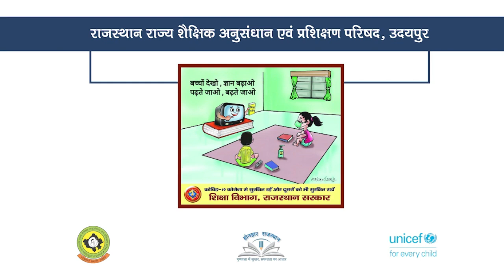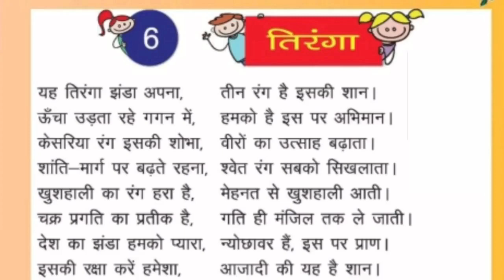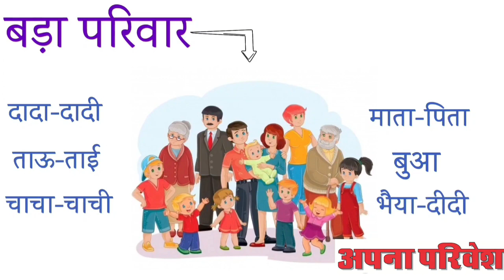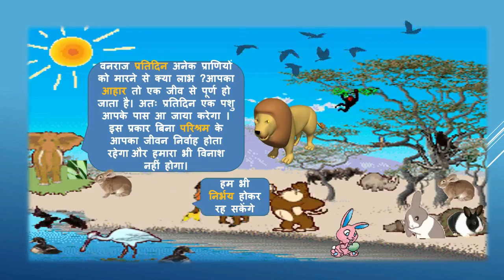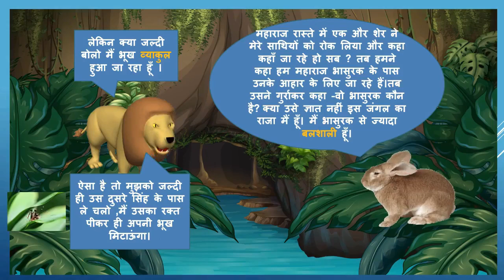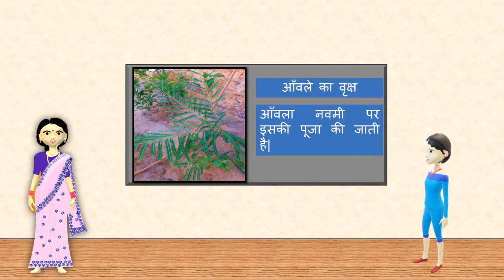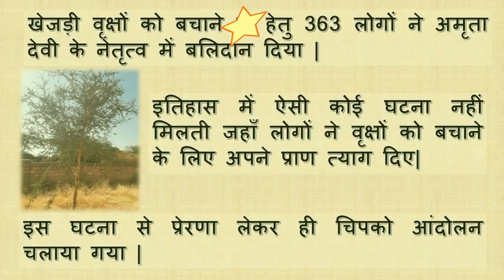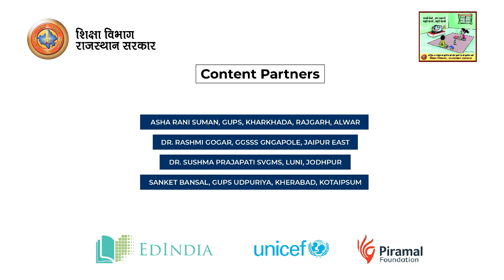Class 1 to 5 Episode 19 Done